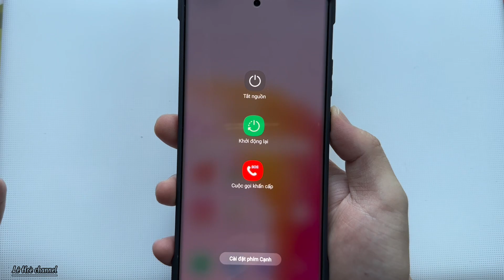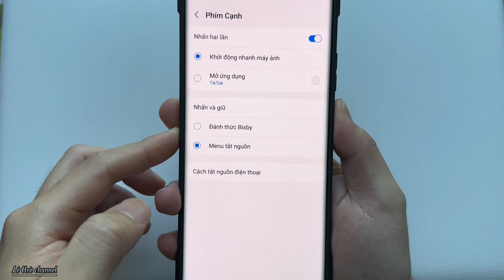Cách Tắt Tính Năng Bật trợ lý ảo Bixby Trên Samsung khi nhấn giữ nút nguồn